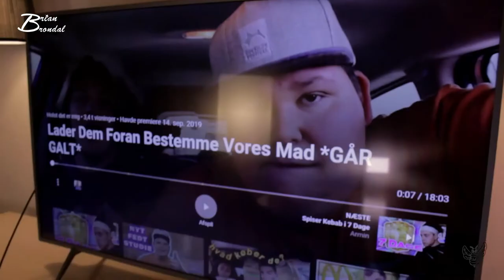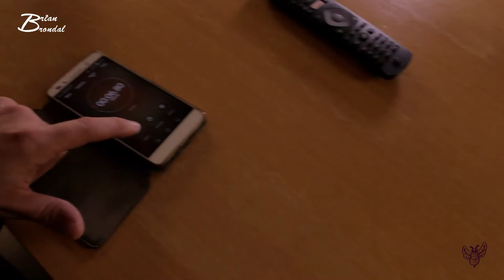Guldborgs Bugerudfordring er accepteret